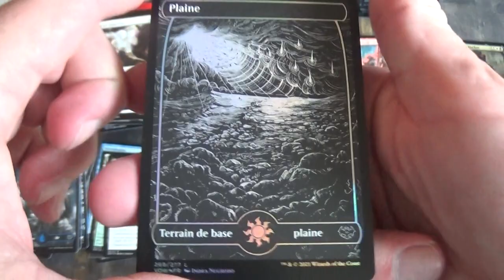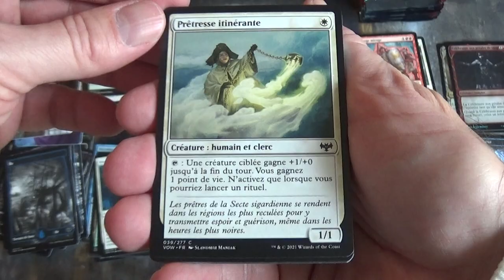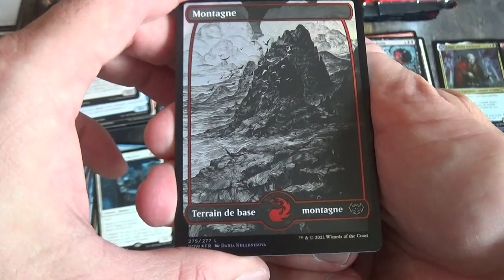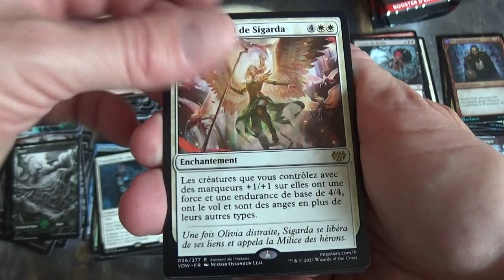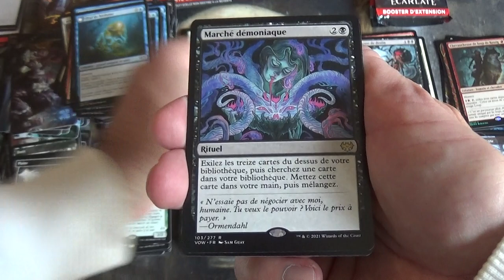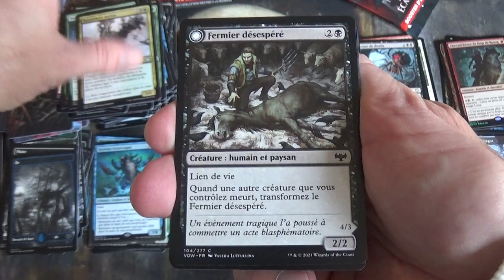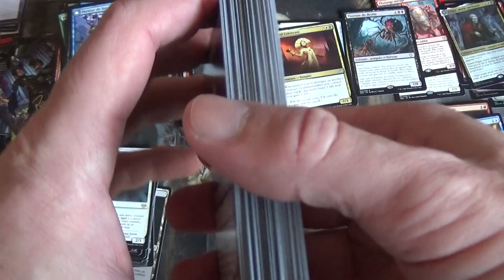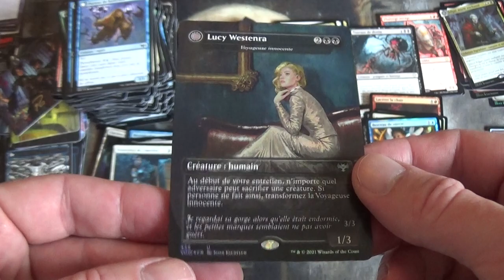Innistrad Noce Ecarlate : ouverture d'une boîte de 30 boosters d'extension (MTG Partie 2)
VIDEO PARTIE 2 en HD, vous retrouverez la partie 1 au lien ci-dessous :

J'ouvre une boîte de 30 boosters d'extension de la nouvelle édition de cartes Magic The Gathering : Innistrad Noce Ecarlate (sortie le 19/11/2021).

Dans ces boosters d'extension on peut trouver des cartes communes, uncommunes, rares, mythiques, foils mais également des jetons, des cartes extras, des cartes Innistrad Noce Ecarlate, des cartes The List et des Art Cards !

Les cartes Extras sont des rééditions de certaines cartes de l'édition Innistrad Noce Ecarlate en version Showcase avec de superbes dessins.

Les cartes The List sont des rééditions de cartes de l'histoire de Magic dont la liste sera mise à jour au fil des éditions standards. On peut retrouver environ 1 carte tous les 4 boosters à la place d'un Jeton. Elles sont identifiables avec un petit symbole en bas à gauche de la carte. Certaines cartes ont une énorme valeur.

Les Art Card sont une série d'illustrations de la famille Innistrad Noce Ecarlate dont le dessin est réédité d'une carte de l'édition sur la totalité du recto. Certaines cartes ont parfois une signature et sont donc beaucoup plus rares.

Vous retrouverez toutes ces cartes incroyables dans cette vidéo.

Et vous retrouverez également la vidéo de statistique chiffrées avec les cotations de cette ouverture au lien ci-dessous :